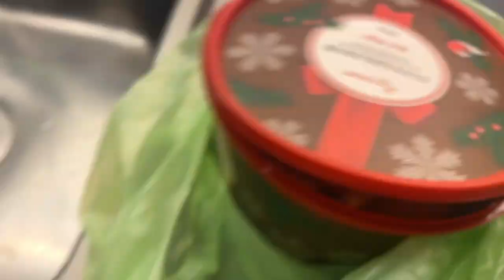SPEND THE DAY WITH US ! BIRTHDAY PARTY AND CONGOLESE FOOD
I hope you enjoyed watching Spend the day with us ! Birthday party and Congolese food

| AND! CHECK THESE VIDEOS, IT WILL MAKE YOUR DAY

| NIGERIA MEETS CONGO COUPLE
Kenny is a Nigerian/Igbo man
Maggie is a Congolese/muluba woman